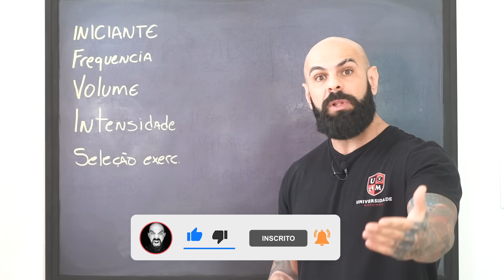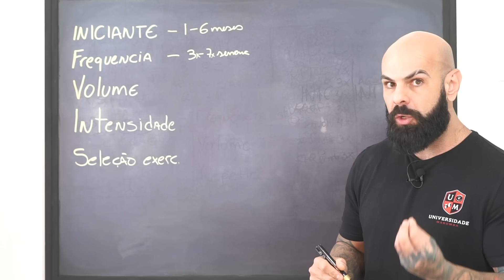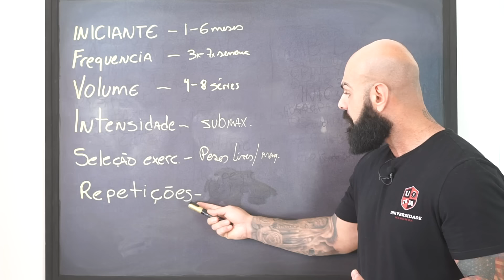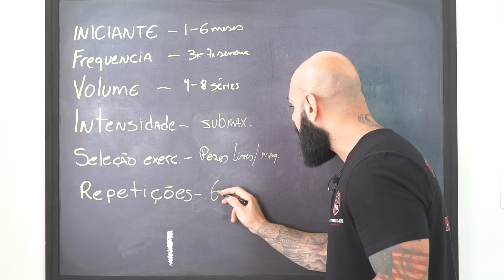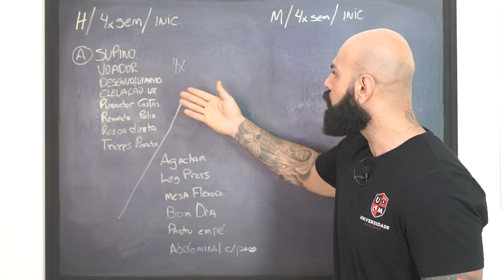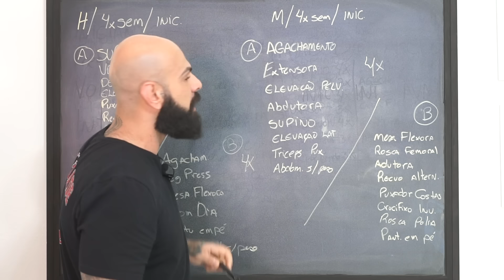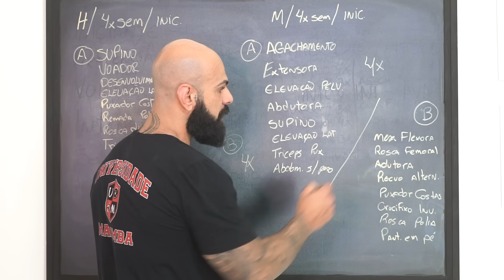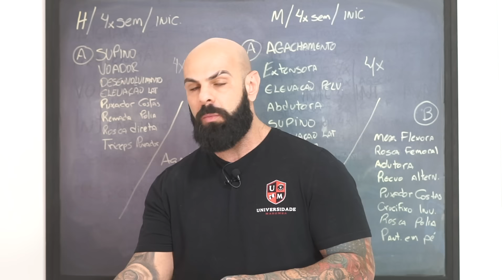PASSO A PASSO PARA QUALQUER INICIANTE MONTAR O SEU PRÓPRIO TREINO DE MUSCULAÇÃO